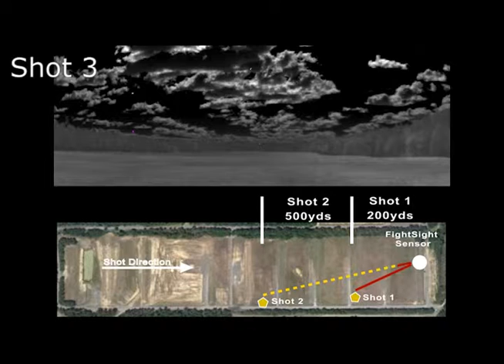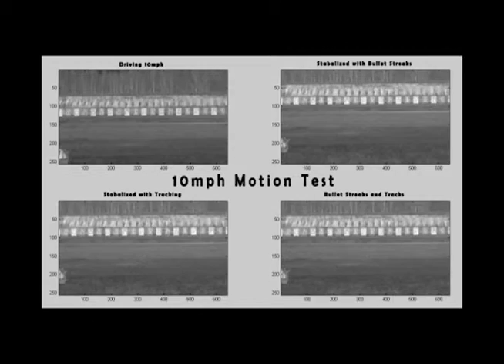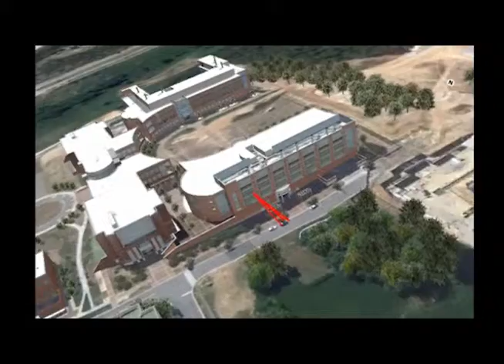FightSight Small Arms Fire Detection and Tracking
FightSight is a prototype system for detection and tracking of high-velocity projectiles. The system uses infra-red technology and advanced image processing algorithms to detect and track projectiles in flight, and uses sensor pose information to geo-locate the trajectory. This video highlights FightSight’s small arms fire detection and tracking ability.